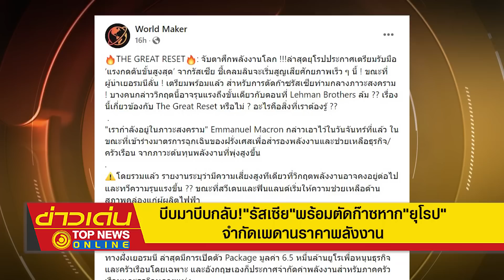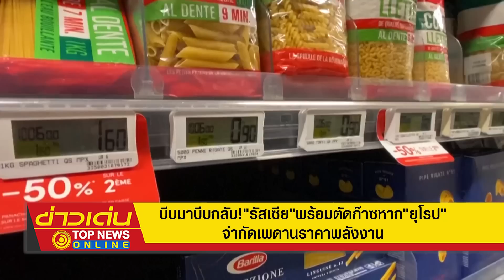บีบมาบีบกลับ "รัสเซีย" พร้อมตัดก๊าซหาก "ยุโรป" จำกัดเพดานราคาพลังงาน | ข่าวเด่น | TOP NEWS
จับตาศึกพลังงานโลก "ยุโรป" ประกาศเตรียมรับมือ "แรงกดดันขั้นสูงสุด" จาก "รัสเซีย" ขณะ "ผู้นำเยอรมัน" ลั่นพร้อม หากโดนตัดก๊าซท่ามกลางภาวะสงคราม ด้าน "รัสเซีย" พร้อมไฝว้ ยอมหักไม่ยอมงอ หาก "ยุโรป" จำกัดเพดานราคาพลังงาน ส่วน "นักวิเคราะห์" มอง อาจใกล้ถึงเวลาแห่งการ "ล่มสลาย" เช่นวิกฤต"เลห์แมน บราเธอร์ส"